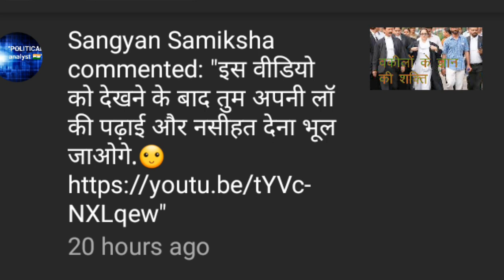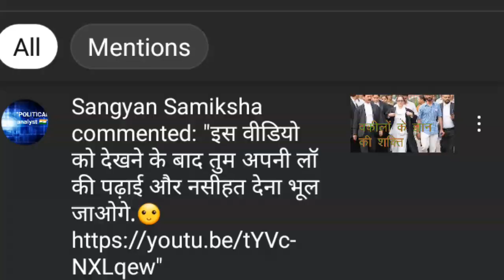Best Answer of this comment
Best Answer of this third class comment